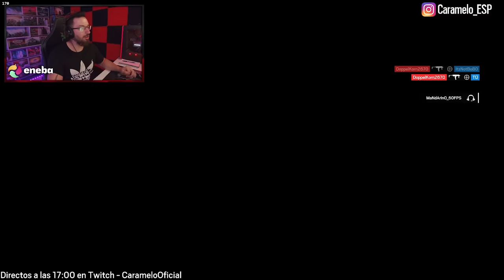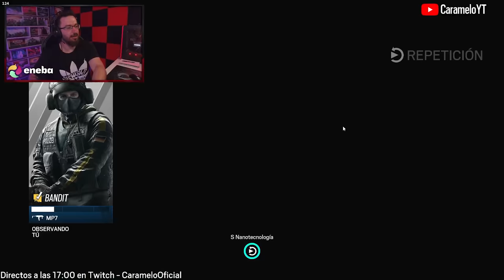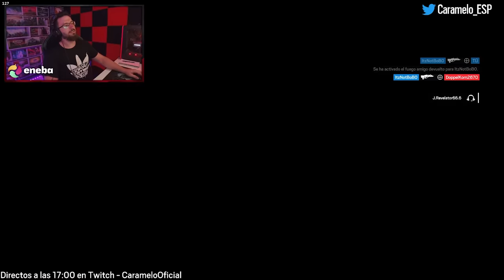De TÓXICO a "PURPURINA TIME" | Caramelo Rainbow Six Siege Gameplay Español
✅ De TÓXICO a "PURPURINA TIME" en este Gameplay de Rainbow Six Siege español.